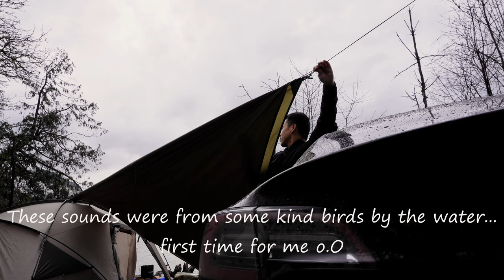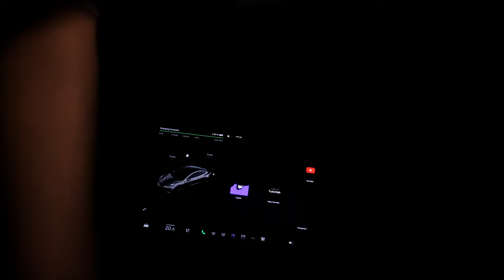Car and Tent Camping with Cozy Wood Stove by Ocean Water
Welcome to another camping trip with me and my dog Sarang. On this trip we are doing a mix of car and tent camping in the rain by the ocean water. We kept cozy and warm using our wood stove and cooked dinner on it.